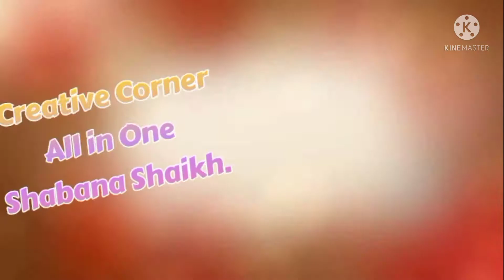MAKHANDI HALWA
it is a Pakistani delicious recipe..
try this new and unique recipe

note it's ingredients

1cup /250gm semolina/sooji
1cup /250ml oil
2cup / 500ml milk
2cup /500gm sugar
2tbsp almond sliced
1tsp green cardamom powder